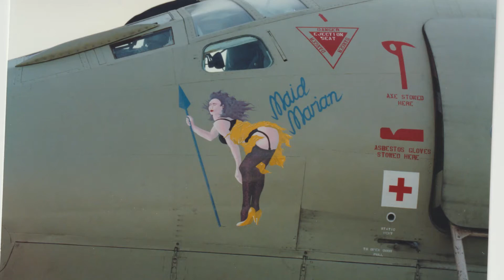The Gulf War 1991 - pictures from Royal Air Force personnel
A collection of photographs given to me by an RAF veteran many years ago, well worth sharing, hope you enjoy.